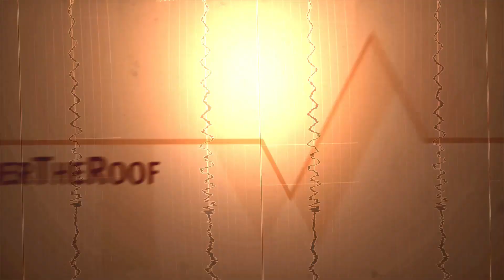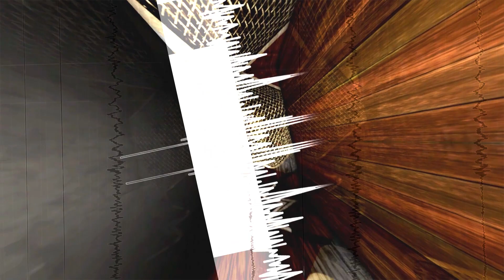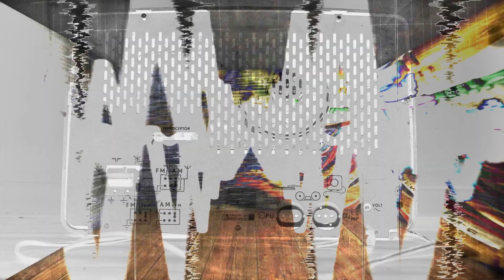METROLAND Under The Roof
"Under The Roof" is Metroland's sole single from their prominent tribute album
"Things will never sound the same again", a tailor made production for their passed Passenger L.

"Under The Roof" as title was apptly chosen as it is a wink to the name of Passenger L's mastering studio since
years and years.It was a place were all Metroland members spent a huge amount of time, recording a variety of music.

"Under The Roof" is a very powerful technological track, balancing between the more darker
side of Metroland and the typical amount of bleeps and melodic synthetics, just the way that Passenger L liked it.

Metroland is proud to showcase this wonderful video created by Passenger H that honours Passenger L.